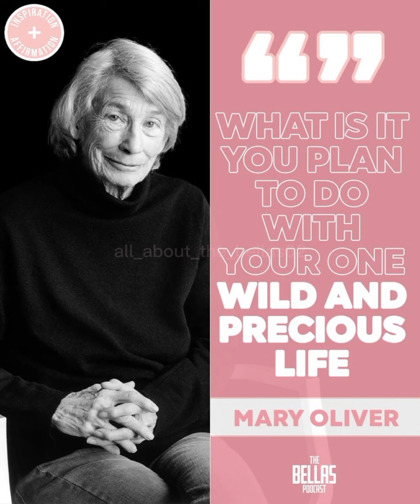TheBellasPodcast - It's A BFD Highlights (Episode 167)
You can listen to The Bellas Podcast every Wednesday on Stitcher, Apple, Spotify or wherever you listen to your podcast.

Please follow @all_about_the_bellas on IG

@The Bella Twins @thenikkibella @theartemc @thebriebella @bryanldanielson